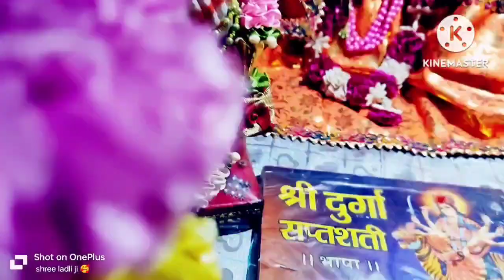जून के महीने में होने वाली मिथुन संक्रांति🌞🌞🌞कैसा रहेगा व्रषिकll धनु ll तुला राशि वाले जातकों का समय